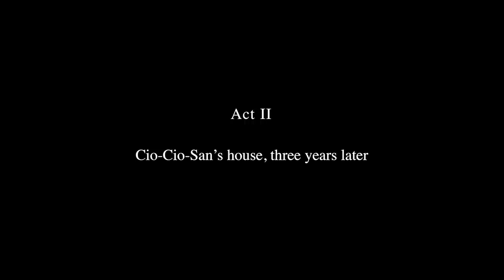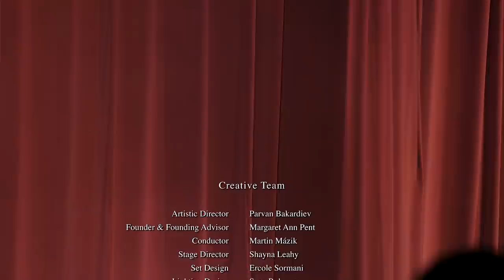"Madama Butterfly" - Wichita Grand Opera, September 30, 2017 - COMPLETE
Giacomo Puccini's "MADAMA BUTTERFLY"
Wichita Grand Opera

Executive Producer: Parvan Bakardiev
Production Concept: Margaret Ann Pent
Conductor: Martin Mazik
Director: Shayna Leahy

Cio-Cio-San (Madama Butterfly) - Yunnie Park
B.F.Pinkerton - Kirk Dougherty
Sharpless - Michael Nansel
Suzuki - Charleen Ayers
Goro - Patrick Greene
The Bonze - Andrew Hernandez
Prince Yamadori - Samuel Ramey
Yakusade - Terry McManis
The Imperial Commissioner - Chris Loucks
The Official Registrar - Mirko D'Angelo
Cio-Cio-San's Mother - Monica Schmidt
Cio-Cio-San's Aunt - Rebecca Robbearts
Cio-Cio-San's Cousin - Erin Wright
Kate Pinkerton - Lindsey Ramey
Dolore (Sorrow) - Ellie Juhnke

Set Design - Ercole Sormani, Sormani Studios, Milan, Italy
Lighting Design - Sean Roberson